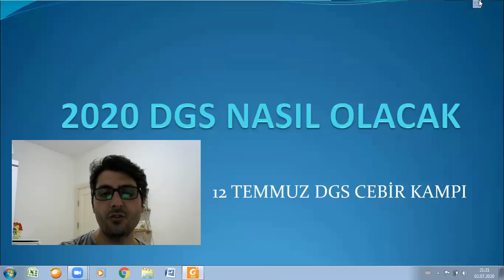2020 DGS NASIL OLACAK! 2020 DGS ZOR MU KOLAY MI - BU VİDEOYU İZLEMEDEN SINAVA GİRME!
2020 DGS Soru Dağılımını indir